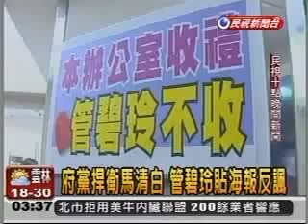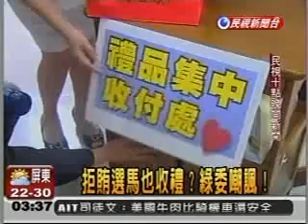20091027管碧玲諷刺馬英九收禮被踢爆還裝清廉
20091027國民黨中常委選舉烏煙瘴氣貪腐賄選不斷，管碧玲諷刺馬英九自己也收禮被踢爆，還用只是辦公室收禮他不收、轉速弱勢團體的假理由裝清廉，民眾要認清這個徹頭徹尾謊話連篇的政權